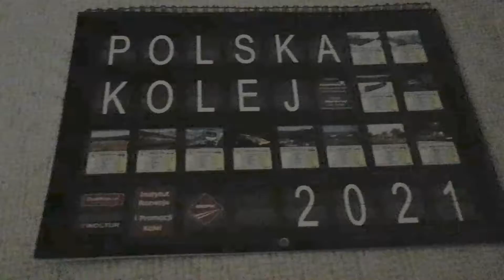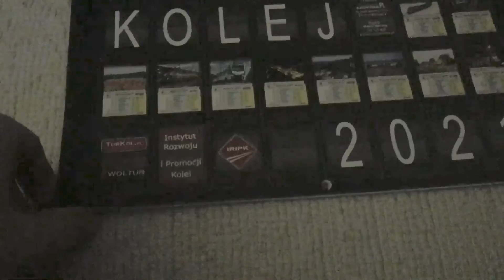Kalendarz wygrany w konkursie od Moja Kolej .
Dziękuje za kalendarz z rozkładami Turkol 👏